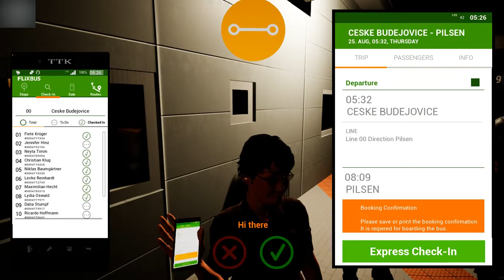Fernbus Simulator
This DLC brings the whole range of the VDL Futura FHD2 - six variations from the most compact to the largest, two axles or three axles - to your fleet. With the official license from VDL, we were able to develop this digital version of the Futura FHD2 in authentic detail, and not just visually but also acoustic and technically functional to the original real-world vehicle.

The manufacturer from Eindhoven, Netherlands, has focused on comfort, safety and efficiency. The FHD2 range is the company's specialist for luxury journeys. From day trips to multi-day trips abroad. The modular and lightweight designs allow for a wide variety of constructions which excels in economic profitability.